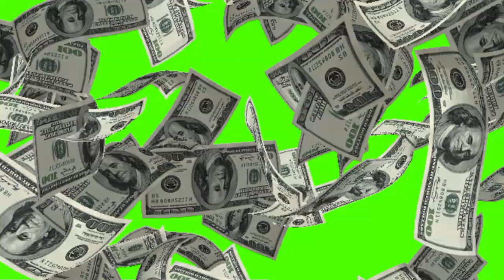US Dollars Falling green screen Animation Effect HD Video Footage || Money Full Chroma key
Falling money green screen
Dollar money stacks falling green screen